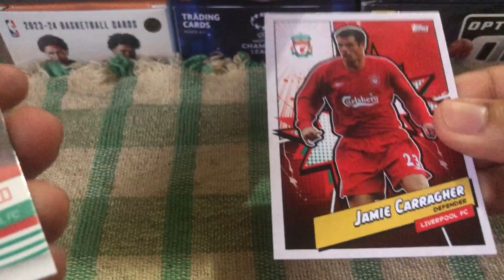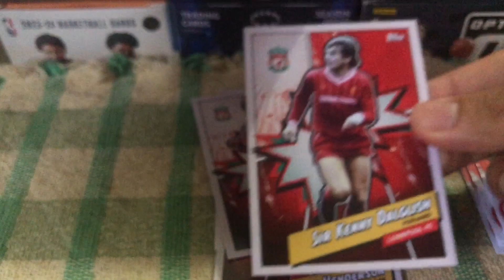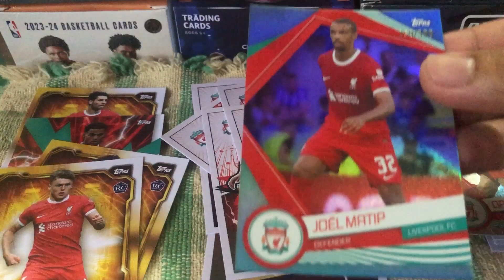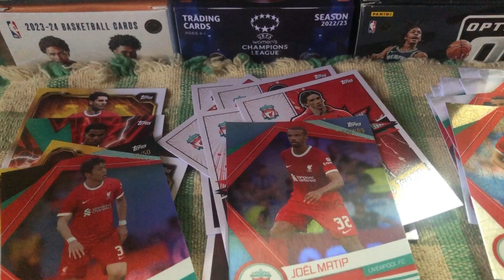Opening Topps Liverpool Fan Set 2023/24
Opening one box of Topps Liverpool Fan Set 2023/24. You can find Autographs in lucky boxes.